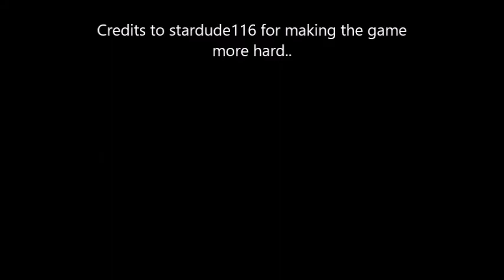CB:RO / / Counter Blox Roblox Offensive Gameplay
Watch we win and lose and great credits to stardude116 for making the game hard!